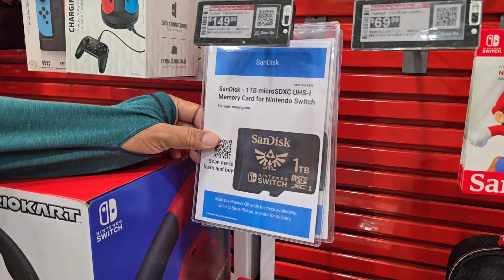Sección Gaming de Nintendo en Best Buy USA